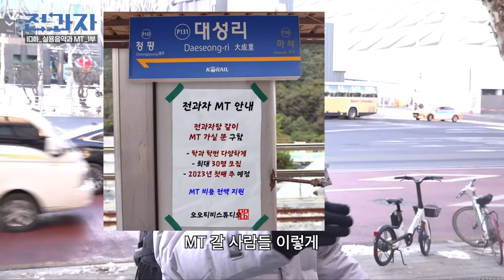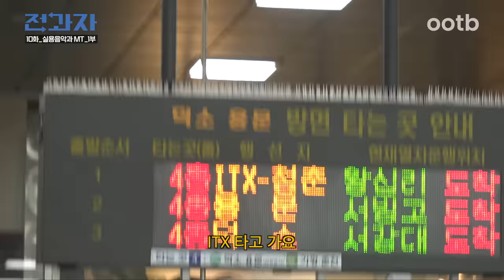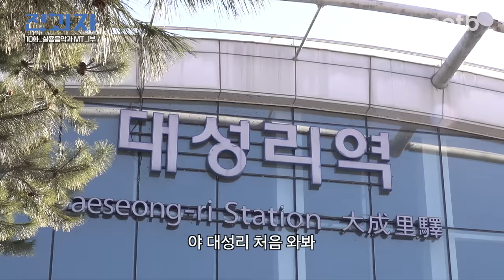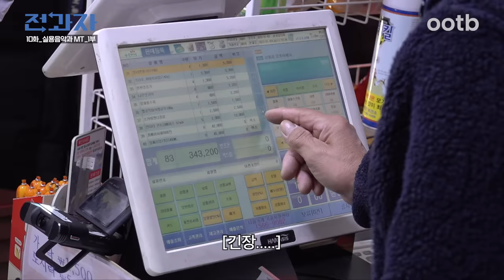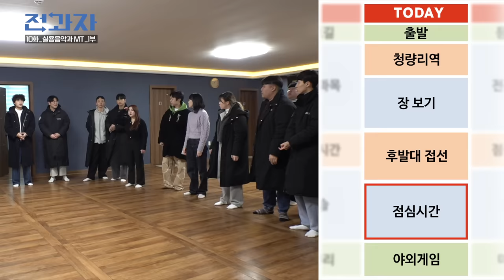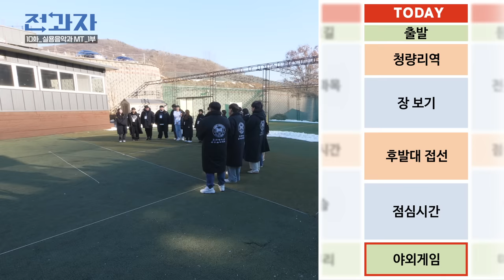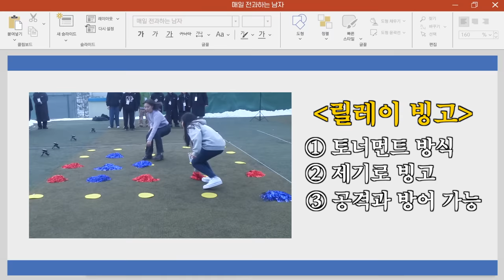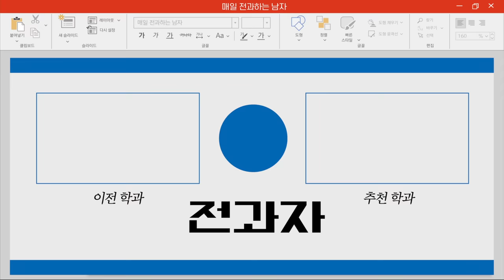[EN] 참이슬라이브의 끝판왕 실용음악과 MT 1부 | 전과자 ep.10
2022년도 2학기 종강한 기념으로
전과자도 대성리로 MT 다녀옴!🤩

설렘 가득한 기차 여행부터
출장 십오야 뺨치는 야외 게임까지!

엽떡은 엽떡앱으로~
엽떡앱 다운받고 다양한 혜택받자!